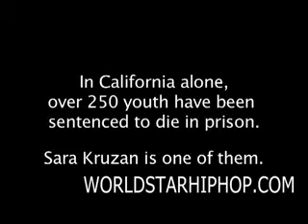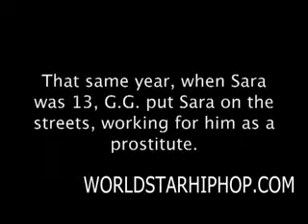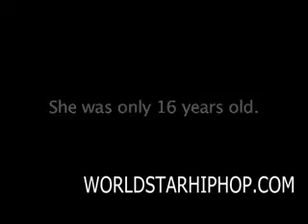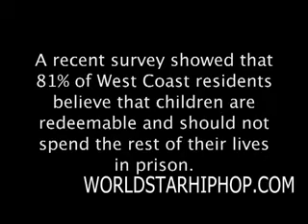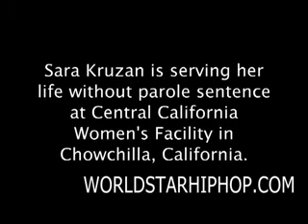Heartbreaking Story Of The Week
here is A 11-Year-Old Honor Student Turned To Prostitution and Now is Serving Life In Jail For Killing Her Pimp